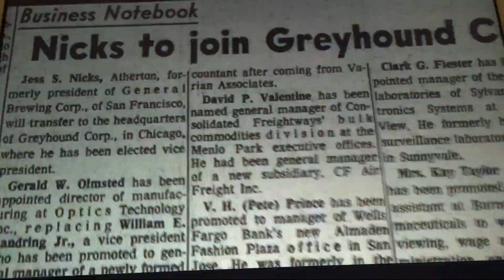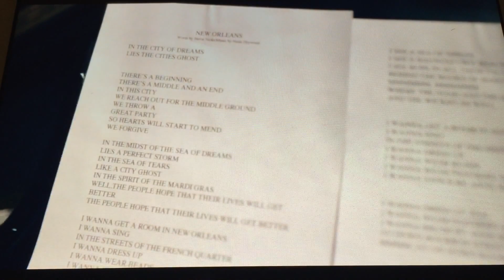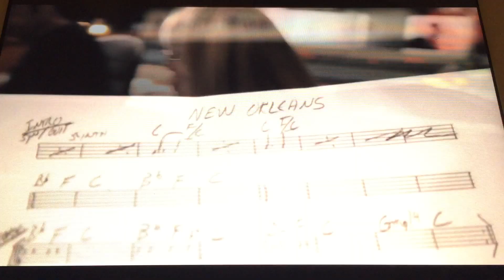Stevie Nicks - New Orleans (making)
Stevie Nicks on the making of New Orleans